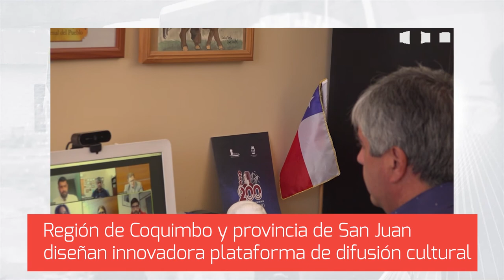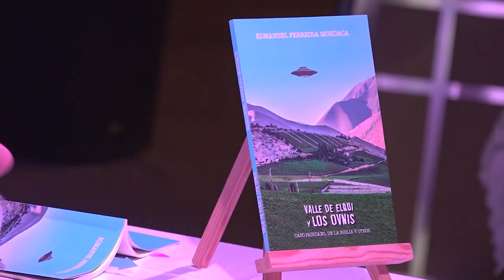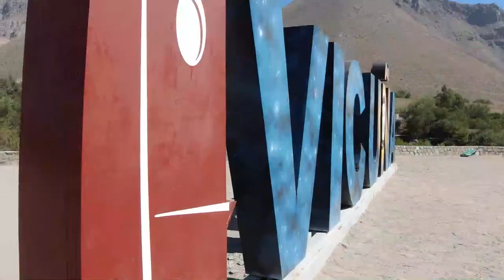Panorama Informativo | 29 de Enero del 2021 | Elquina TV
PanoramaInformativo 29 de Enero del 2021
•Región de Coquimbo y provincia de San Juan
diseñan innovadora plataforma de difusión cultural.
•Oficinas municipales articulan jornadas de
limpiezas en riberas del rio Elqui